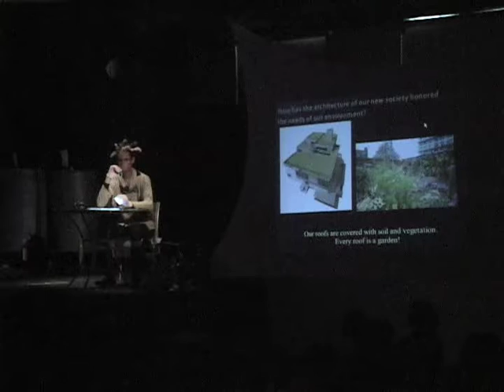Morning Ceremony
From Allayoona: The Lost Civilization